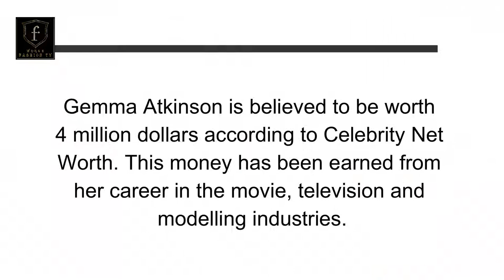Gemma Atkinson | English Actress